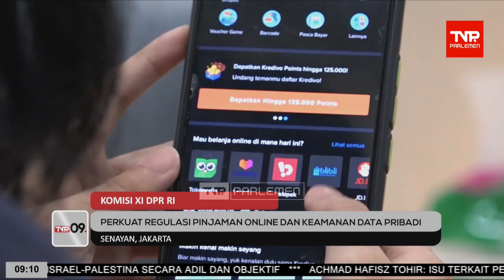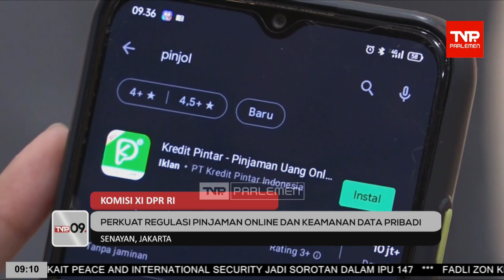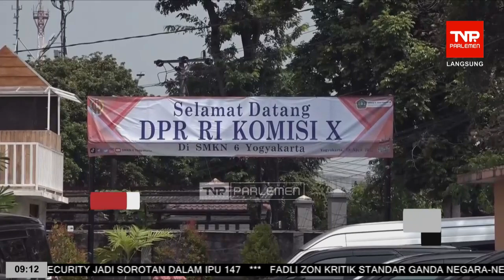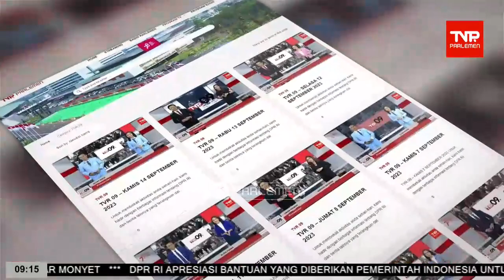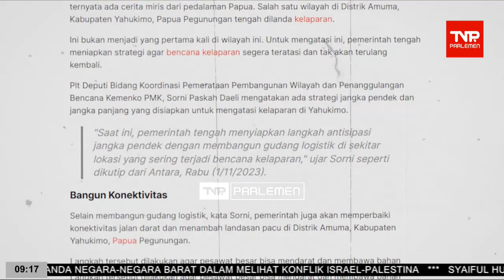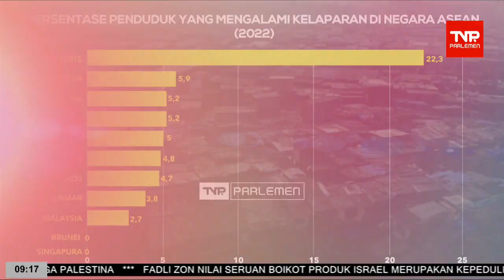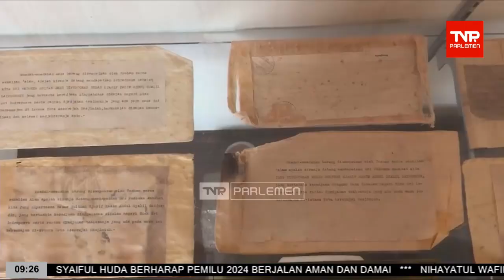TVR 09 - 6 November 2023